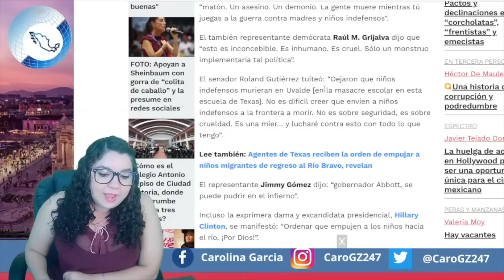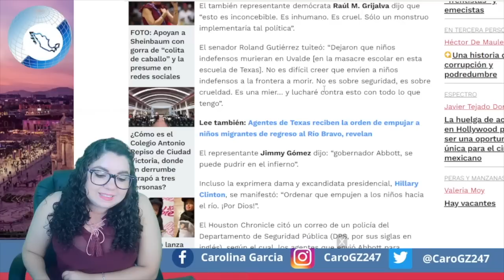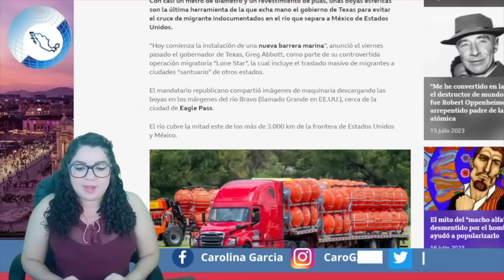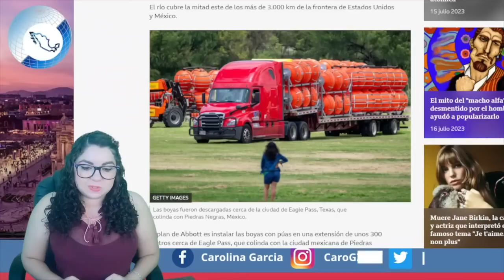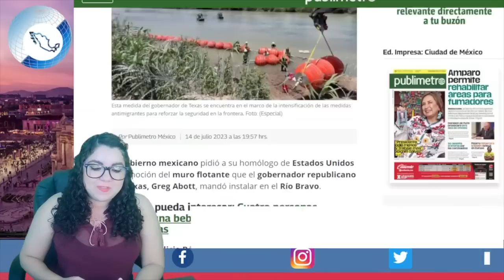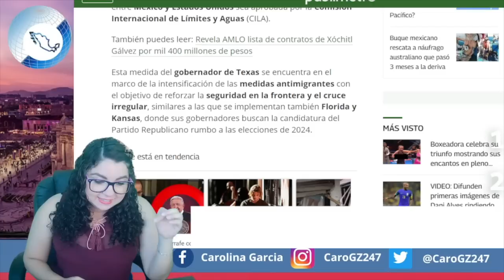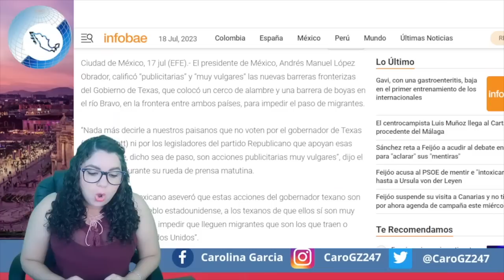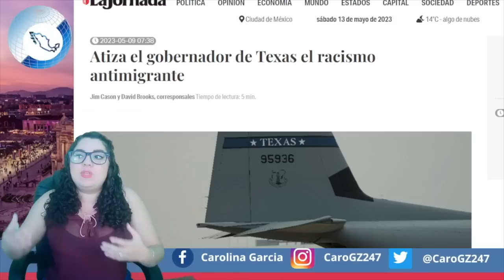¡ALERTA NACIONAL! USA TOMA FRONTERA; AHØG4N A M1GR4NTES ¡AMLO NO LO PUEDE CREER!